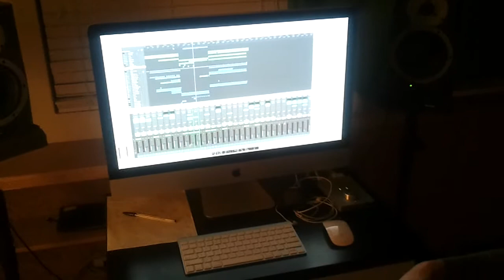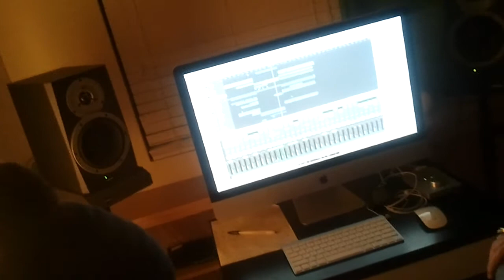Mike Pearl ft. James Dalton-Dora (Ellroy Clerk & Tim Silent remix) PREVIEW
Preview!!! CrossborderRecords